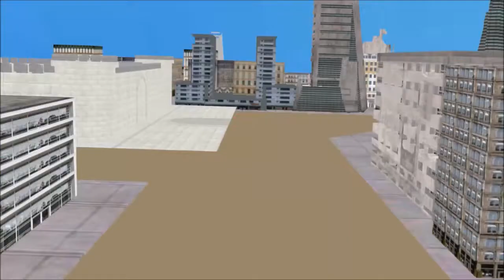The Real World- a blender animation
the koopa's don't know about the rules of OUR world...